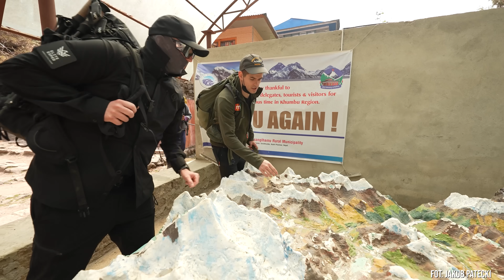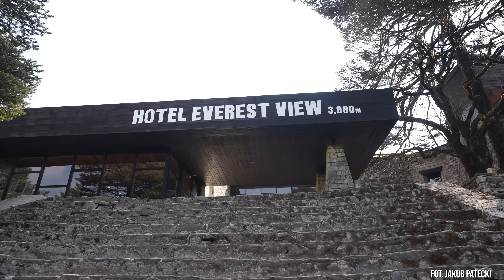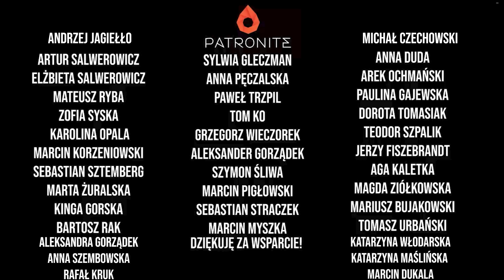WIELKIE PODSUMOWANIE SEZONU NA EVEREŚCIE W 2024 ROKU! (PATEC, WALIGÓRA, ADAMSKI)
00:02:32 - Karol Adamski
00:28:10 - Jakub "Patec" Patecki
01:31:00 - Mateusz Waligóra
02:01:20 - Szymon Jaskuła
02:33:20 - Agnieszka Maszewska